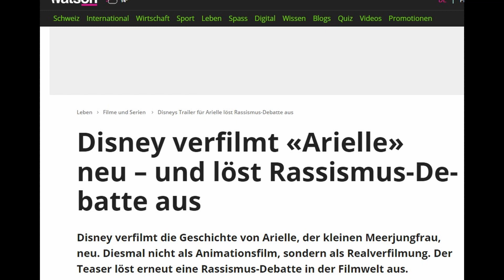Stream on Tape #17: Ein kleiner Rant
Mich beeindrucken nur noch die Vielfalt der Natur und die Einfalt der meisten Menschen." - Klaus F. Schmidt (*1949)

euer
Toby